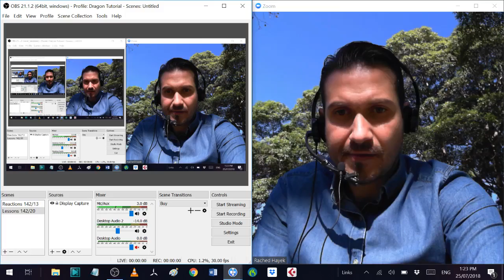#282 1pm Practice - Learning Run - F It Up by Tank